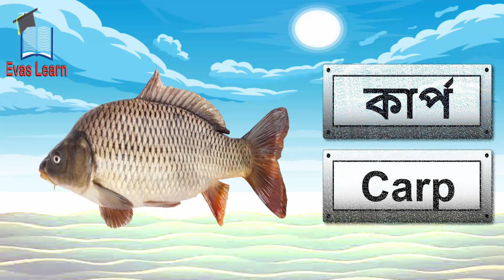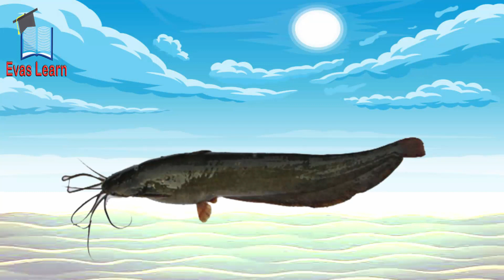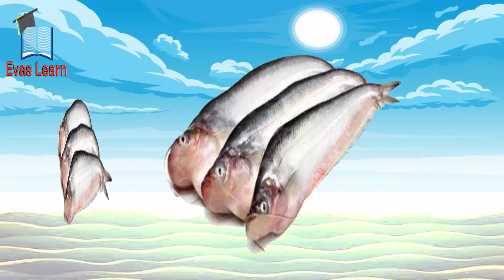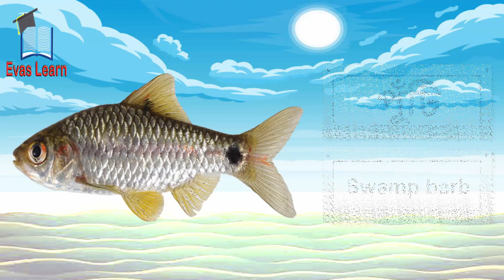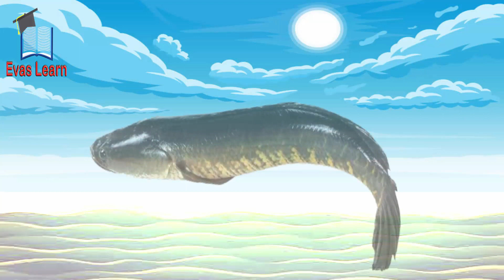Fish Name English to Bangla | with pictures মাছের নাম বাংলা ও ইংরেজি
fish name,Name of fish,মাছের নাম ইংরেজী ও বাংলায়,
মাছের নাম বাংলায়,মাছের নাম ইংরেজি টু বাংলা,বিভিন্ন মাছের নাম,মাছের নাম,
মাছের নাম বাংলা এবং ইংরেজিতে,learn fish name for children,